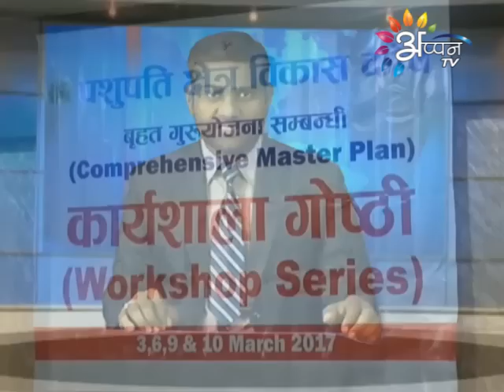Appan Tv News | Bramha Nand Thakur | 04 March 2017 | 7:00 AM